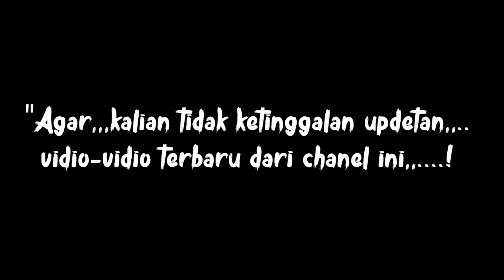DOWNLOAD GAME SEPAK BOLA SEA GAMES 2023!! OFFLINE GRAFIK HD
Balik lagi di gamer android

🟢Rekomendasi Kualitas Vidio
✔720p Biar Jelas
✔Gunakan handset saat nonton vidio biar vibesnya dapet👍
✔jangan skip vidionya biar vibesnya dapet

Terimakasih dan enjoyed ☺